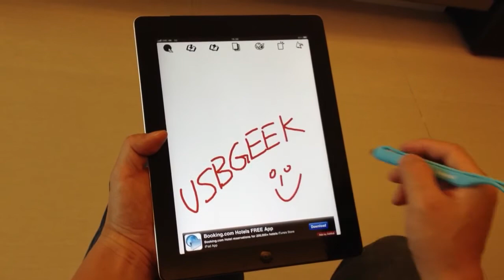Joypen iPad & Android Stylus